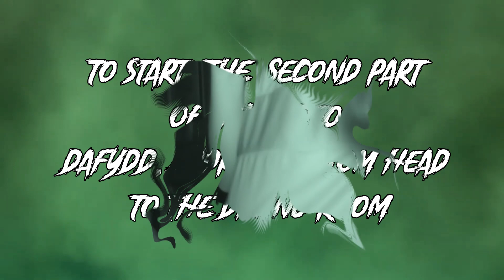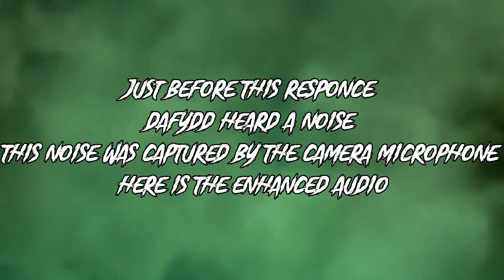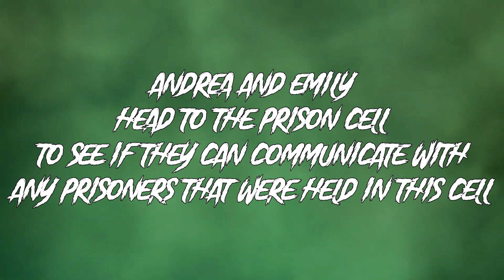RETURN TO THE SKIRRID PART 2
Welcome to Part 2 of the Skirrid Inn with Paranormal Hunters! Joins us as we welcome special guests for their first ever investigation!